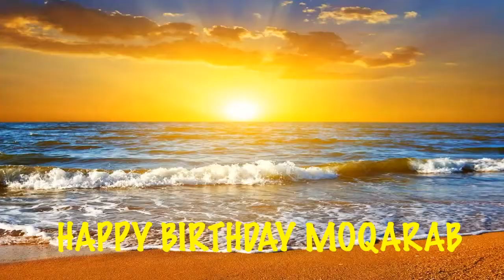Moqarab Beaches Playas